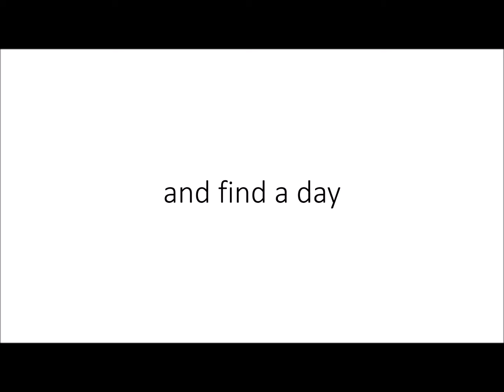Curious about Lunar Hair Care?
Lunar hair care is easy.

Let's talk about the ultimate lunar hair cutting chart.

No more guessing which day is the best for hair care with the moon phases.

It’s simple, just pick a treatment and find a day. Or, pick a day and find a treatment.

Either way, the mysteries of the moon are transformed into specific dates for hair care. Each date is carefully paired with current astrological aspects to get you the best time possible for an appointment. It's easy to use.

Find the exact times all year to:

Color hair
Color hair & chemical treatments–best absorption
Color roots & chemical treatments–slower growth
Condition hair
Cut hair
Cut hair, trim ends–faster growth
Cut hair, trim ends–slower growth
Cut hair, trim ends–thicker growth
Cut hair to keep the style the longest
Cut hair, trim ends–vital energy, longer, thicker
Permanent wave, relaxant, straightener

The Riding Moon Cycles Lunar Hair Astrology 2021 is a simple format to plan hair care treatments with the moon phases and astrological signs.

You will also get the Top Picks in all categories for the whole year. The best of the BEST dates in one easy list. When to cut, color or perm. While some folks call it an old wives’ tale, many people are thrilled with the results.

Choose by styling or date. Times are listed in Pacific Time.

Today is the day! Start now to choose the best day for your hair care!

*NEW* LUNAR HAIR 2021